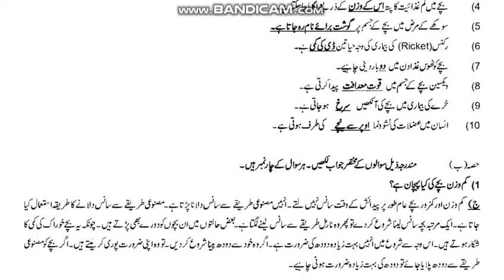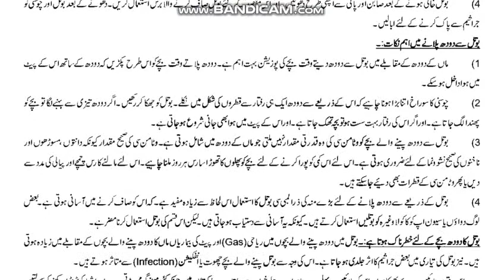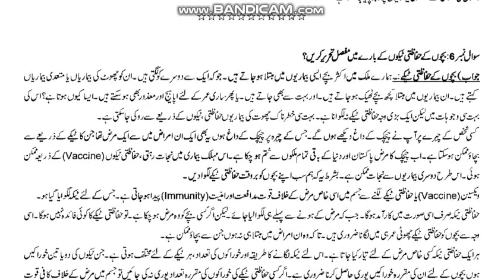AIOU Code 330 Solved Assignment No.2 Spring 2021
Subject: Child Care & Development
Solved Assignment No.2
Level: F.A
Credit: Half
Semester: Spring 2021
***Last Dates Of Submitting Assignments***
Full_Credit_Book
Half_Credit_Book
NOTE:
Dear Students!